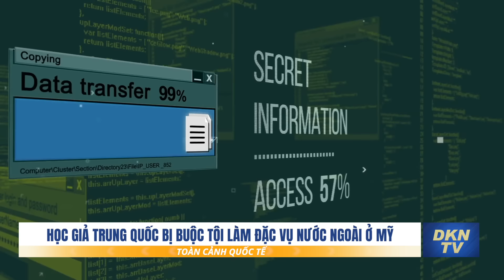Hezbollah tuyên bố đáp trả mạnh mẽ Israel bất kể hậu quả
0:00 Điểm
0:47 Hamas chỉ định lãnh đạo kế nhiệm Haniyeh
2:38 Hezbollah tuyên bố đáp trả mạnh mẽ Israel bất kể hậu quả
3:45 Bà Harris lần đầu vận động tranh cử cùng ‘phó tướng’
5:30 Nga cảnh báo: Ukraina càng trì hoãn đàm phán thì điều kiện càng khó khăn
6:32 Niger cắt đứt quan hệ ngoại giao với Ukraina
7:59 Úc và Mỹ thảo luận tăng cường hợp tác quốc phòng
8:39 Học giả Trung Quốc bị buộc tội làm đặc vụ nước ngoài ở Mỹ